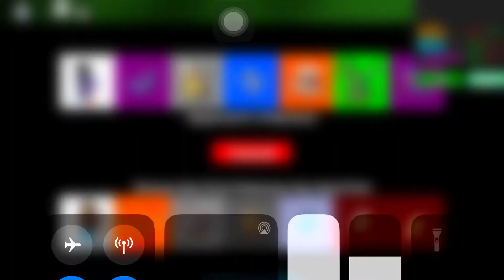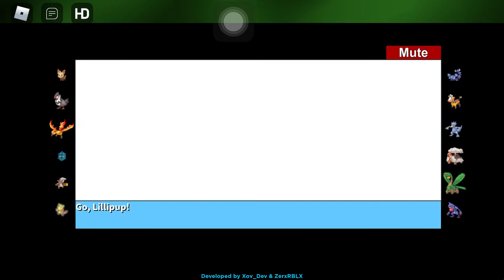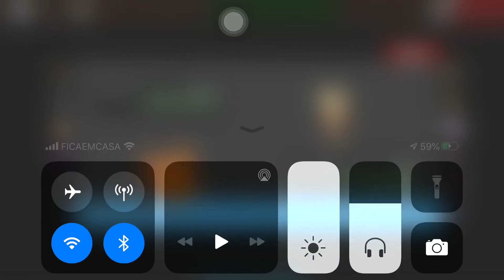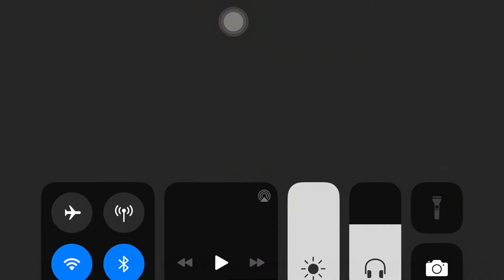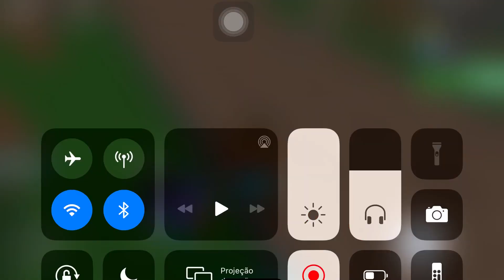Roblox: BATALHA PIXELMON — BATALHA PIXELMON VOLTOU! O LENDÁRIO DO NÍVEL -169 [+10]